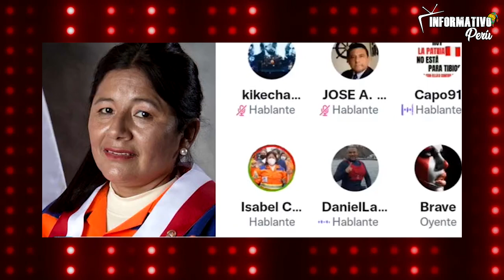¡NO ES BROMA! CHABELITA MANIFESTÓ SU DESEO DE SER PRESIDENTA DE CONGRESO Y REEMPLAZAR A ALVA